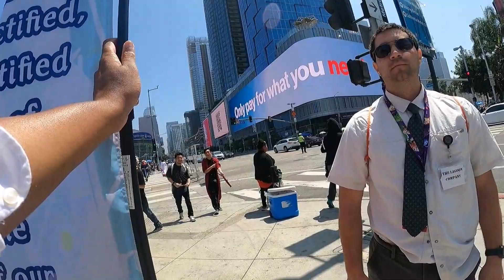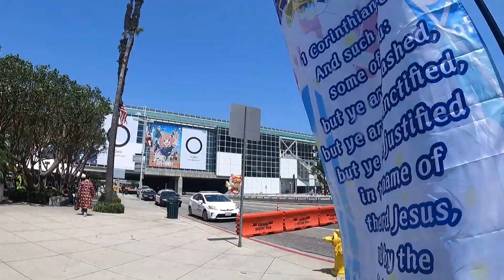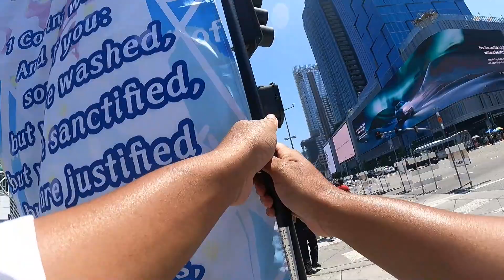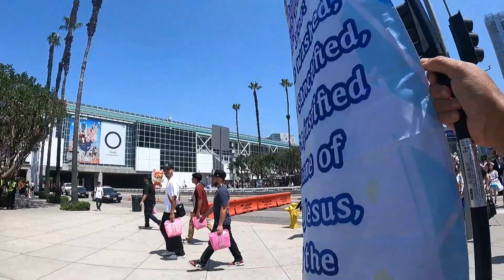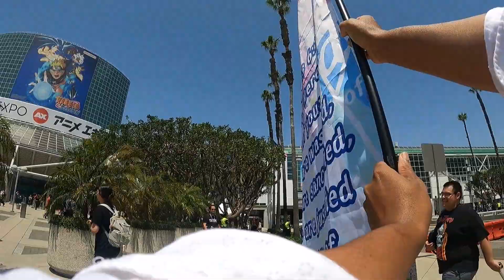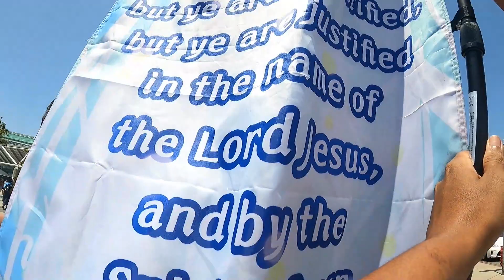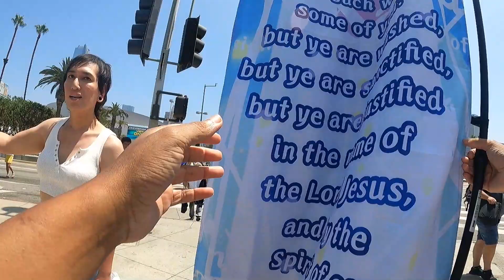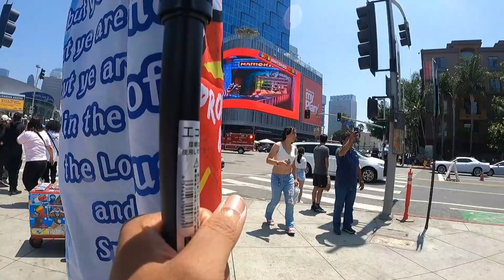Transgender learns he is a transgressor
transgender is convicted over the preaching.
first of many times the word draws him in